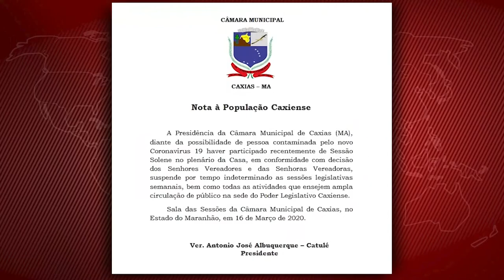Câmara Municipal destaca implantação de Neurocirurgia em Caxias (MA)